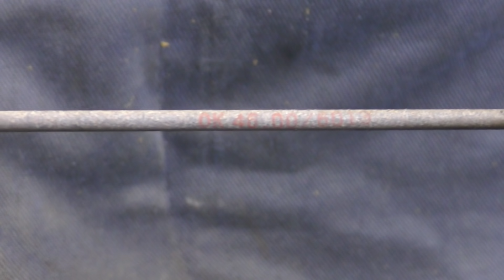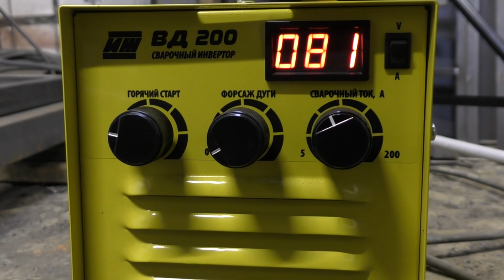Сварка оцинкованной трубы / Что нужно знать начинающему сварщику?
- Напишите комментарий,